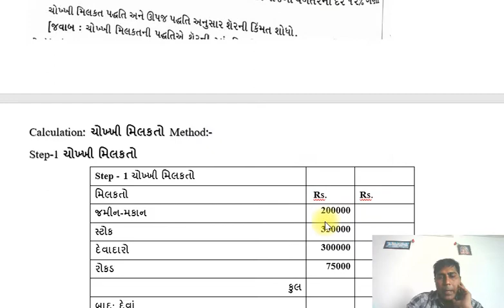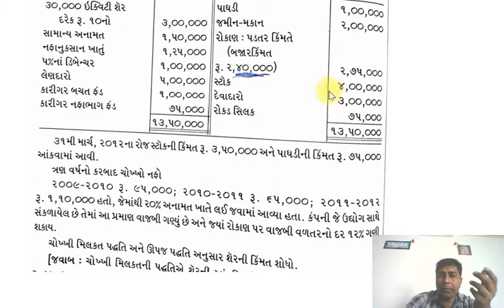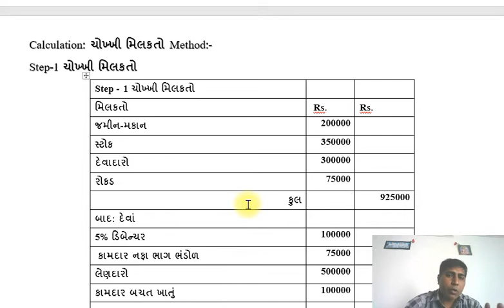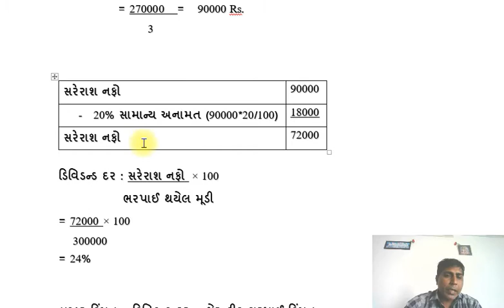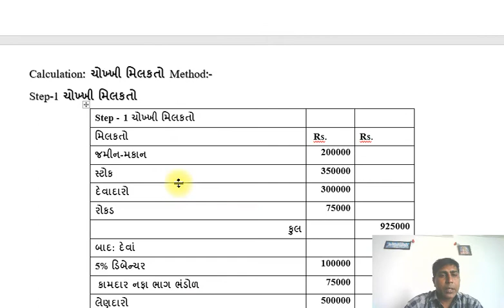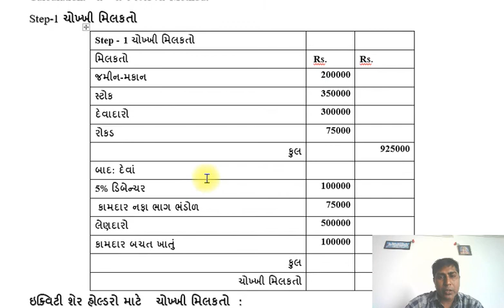બી કોમ સેમ 3 ગુજરાતી મીડિયમ તા 9 9 2020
દાખલા નં. 4 જવાબ સાથે